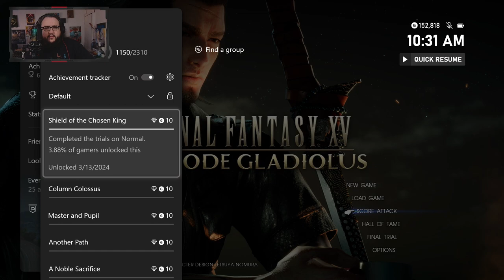Episode Gladiolus Part 2 in Final Fantasy XV: Royal Edition [36][Xbox Series X][Twitch Livestream]